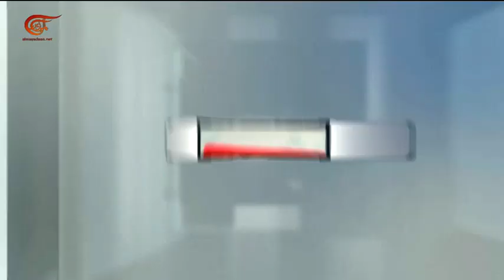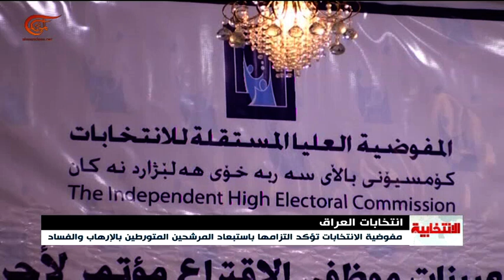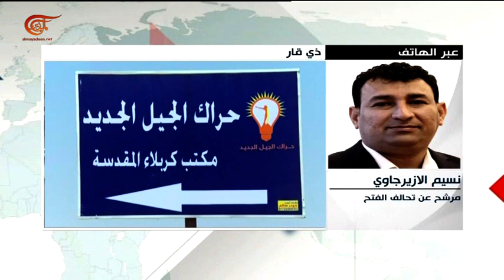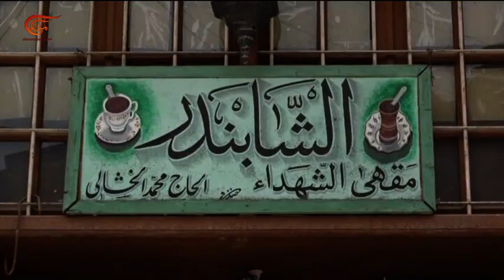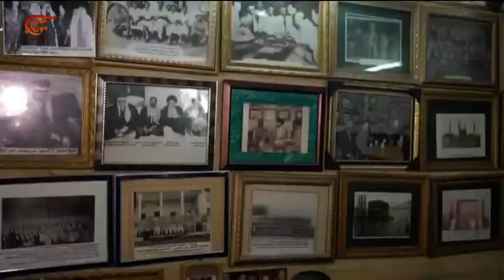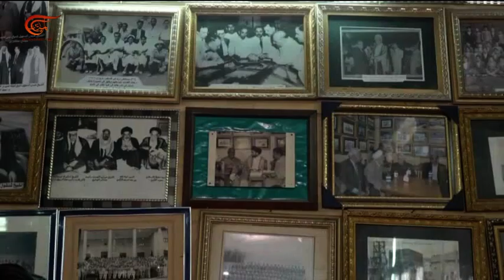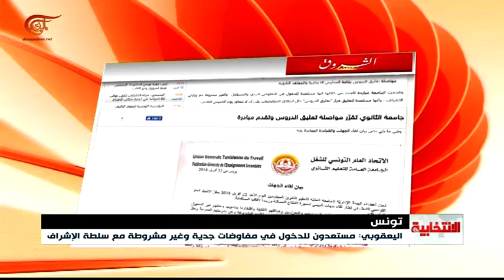الانتخابية | 23-04-2018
تقديم:
إعداد:
إنتاج: